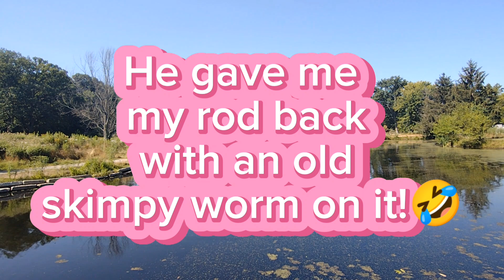Fishing w/ a Few Laughs! 🤣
This is a YouTube video that was filmed at the pond. We were fishing and also caught some wildlife on video. There are also some funny moments,  mostly on my part! We also caught a hawk on video that screeched as it flew into view! It was also brought to my attention that I misspelled HAWK! 😂 I hope you enjoy today's fishing adventure.